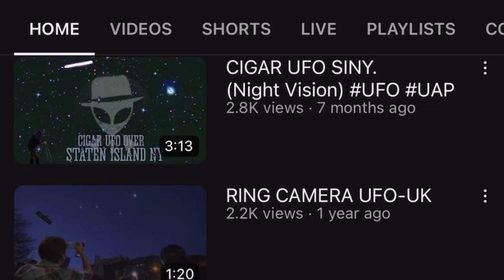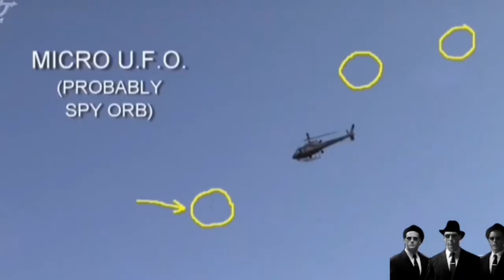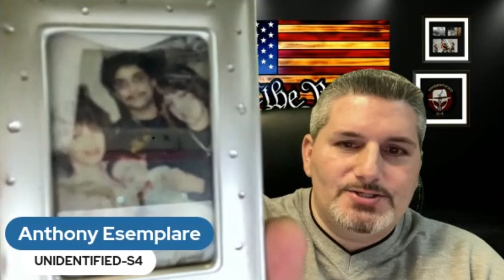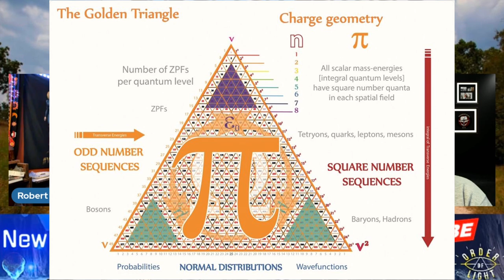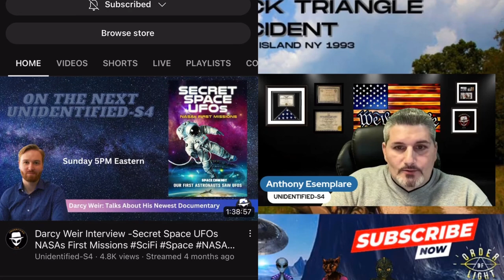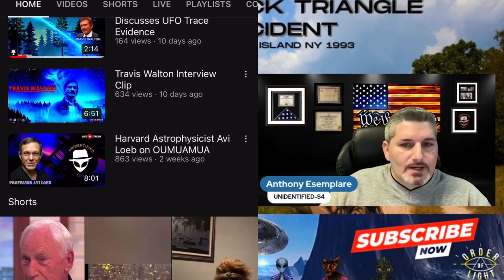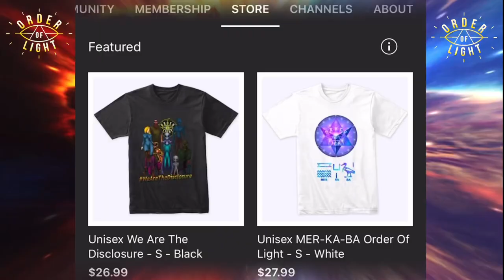Triangle UFO In Staten Island ￼/ Alien Encounters / NDE / Paranormal / UFO Tech w/ Anthony Esemplare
Join RISE TV Today to watch my Exclusive 3 Part Interview